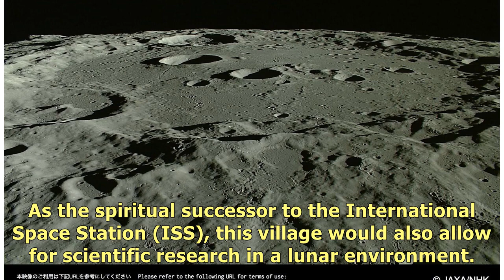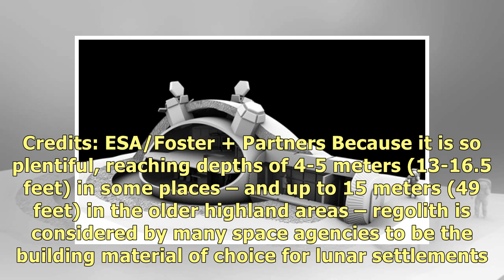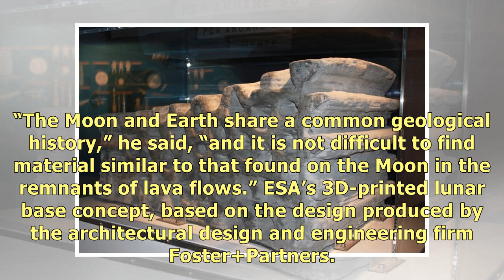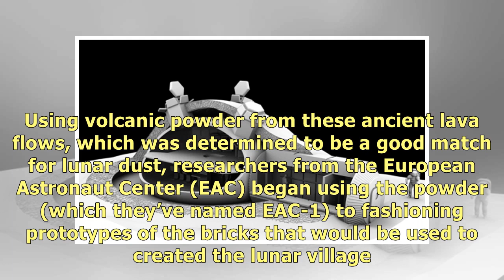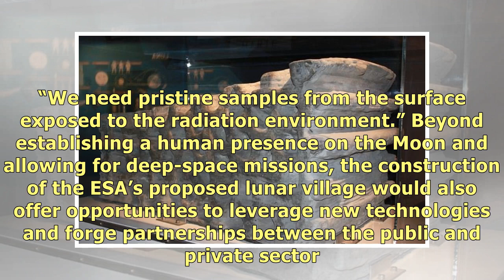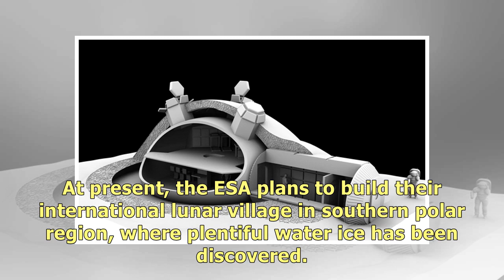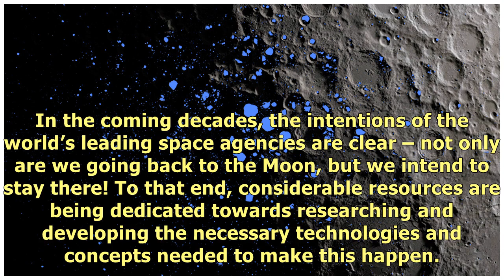Building Bricks on the Moon From Lunar Dust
In the coming decades, many space agencies hope to conduct crewed missions to the Moon and even esta.